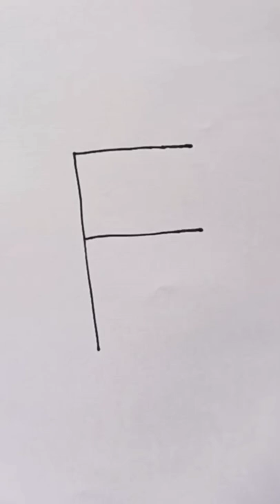tiranga flag from letter F#shorts